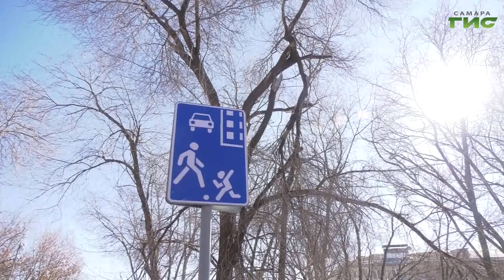Елена Лапушкина проверила качество работ по очистке ливневой канализации и откачке талых вод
Глава Самары Елена Лапушкина проверила качество работ по очистке ливневой канализации и откачке талых вод с улиц Самары. В основном подтопляемые участки находятся в Кировском, Куйбышевском и Советском районах города. Об итогах объезда расскажем в нашем сюжете.